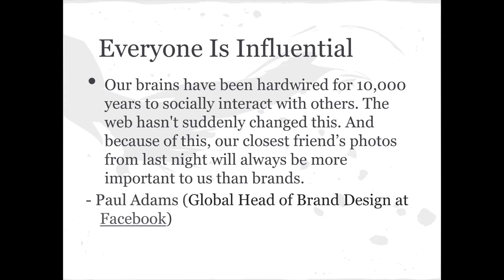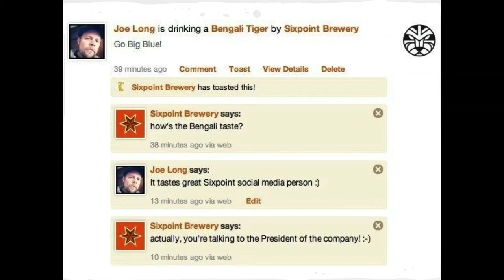Everyone is influential. Curation and the Social Web - Joe Long